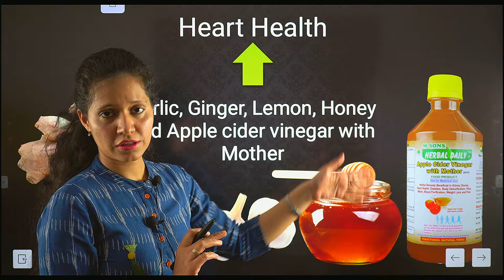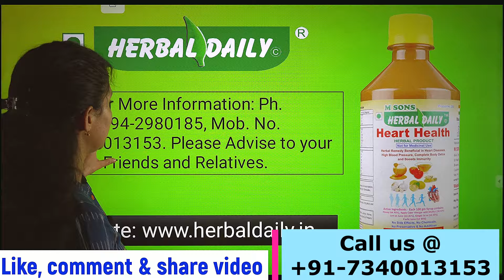Heart Healthy Foods, Heart Health Supplement, Apple cider vinegar acv garlic ginger lemon honey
हार्ट-संबंधित समस्या जैसे हार्ट ब्लॉकेज, चेस्ट पेन, हाई कोलेस्ट्रॉल, हाई ब्लड प्रेशर, एनजाइना आदि का हर्बल और प्राकृतिक उपचारों के जरिए प्रभावी तरीके से इलाज किया जा सकता है। हार्ट के लिए यह प्राकृतिक उपाय शरीर को डिटॉक्सिफाई करने में सहायक है और विभिन्न बीमारियों से बचाता है।

इस वीडियो में, डॉ. प्रियंवदा हृदय से संबंधित बीमारियाँ जैसे हार्ट ब्लॉकेज और हार्ट अटैक के कारणों, एवं स्वस्थ हृदय के लिए हर्बल और प्राकृतिक उपचार के बारे में बताते हैं।

हर्बल डेली हार्ट हेल्थ: यह एक प्राकृतिक टॉनिक है जो अदरक, लहसुन, नींबू, शहद, मदर, एप्पल साइडर सिरका का उपयोग करके बनाया जाता है। यह एक प्राकृतिक ब्लड थिनर है। शरीर से ट्राइग्लिसराइड, कोलेस्ट्रॉल और विषाक्त पदार्थों को कम करने में मददगार।
हर्बल डेली हार्ट हेल्थ में विटामिन सी, विटामिन बी -6, विटामिन ए, विटामिन ई, विटामिन के और कैल्शियम, आयरन, मैग्नीशियम, फास्फोरस, पोटेशियम, सोडियम, जस्ता जैसे कई प्रकार के विटामिन होते हैं जो शरीर को नई ऊर्जा प्रदान करते हैं।
हर्बल डेली कस्टमर केयर: 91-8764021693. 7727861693
हर्बल और आयुर्वेदिक उत्पादों को ऑनलाइन खरीदने के लिए हमारे ऑनलाइन स्टोर पर जाएं